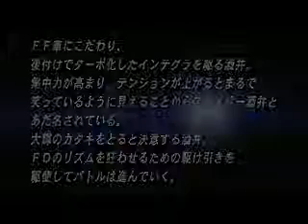Initial D Honda Integra DC2 Type R vs Mazda RX7 FD3S